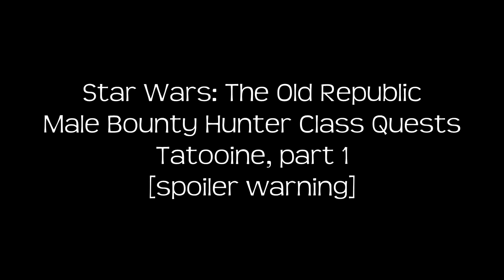Bounty Hunter on Tatooine, part 1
Male bounty hunter quests on Tatooine.